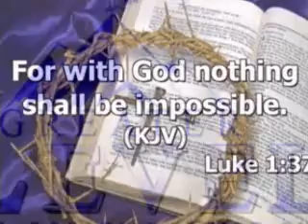The Power to Believe.wmv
Bible Study Teaching:  Listen as Pastor T. J. Robinson, Jr., @ Sanctuary of Praise, Orlando Florida, Dr. Jonathan L. Mcknight, Pastor;  teaches on "THE POWER TO BELIEVE GOD"